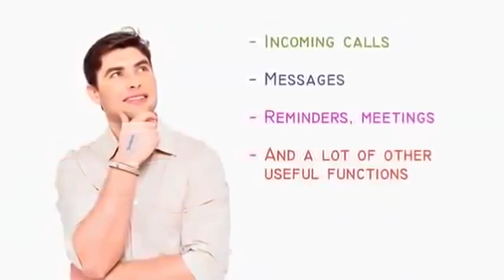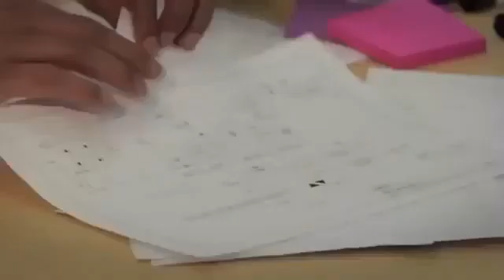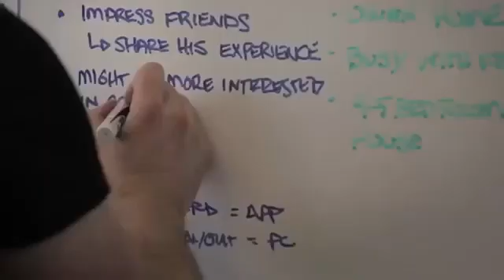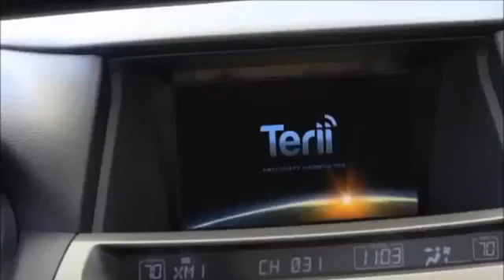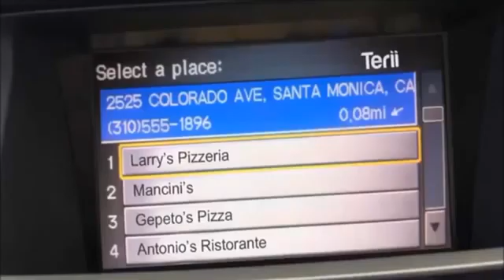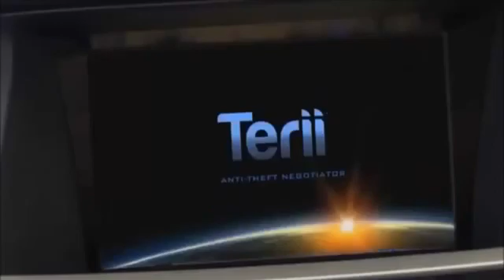5 Futuristic Inventions You Won't Believe Exist Teck Trickz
5 Futuristic Inventions You Won't Believe Exist Teck Trickz